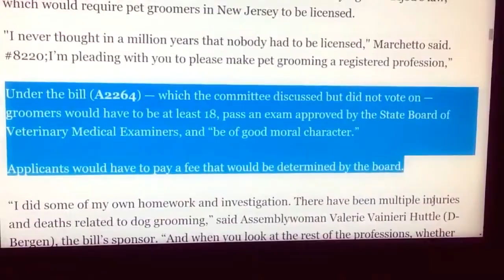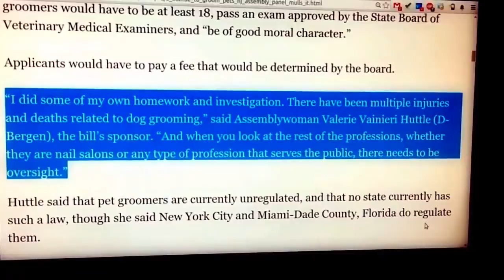Dog News N J would be first state to regulate how your dog gets a haircut under Assembly bill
pets
pets 101
petsmart
pets interrupting yoga
pets add life
pet shop boys
petsami
pet shop
pets deadmau5
pets 101 chinchilla
supplies
supplies motherfuker
supplies haul
supplies motherfuker vine
supplies haul 2014
supplies for school
supplies you will need college
supplies you need for a puppy
supplies for a new puppy
supplies uhf
supplies asian
school supplies beat
hairbow supplies etc
school supplies esl
party supplies easy rider
best school supplies ever
supplies for school
supplies for arson
supplies for high school
supplies for a puppy
supplies for the other side
supplies haul
supplies haul 2014
school supplies haul 2014
school supplies haul 2014-15
art supplies haul
supplies joke